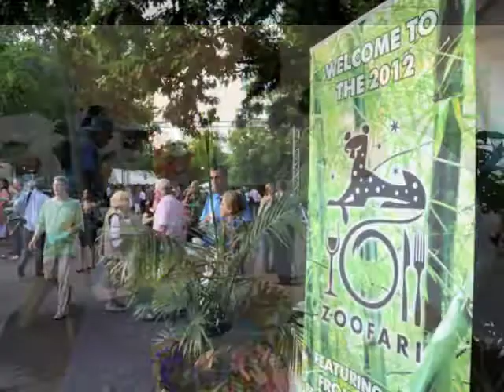The National Zoo's ZooFari Night: Hollywood on the Potomac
ZooFari, the area's premier food tasting event, featured more than 100 of the area's top restaurants all in the unique setting of The National Zoo.

Proceeds benefited the Zoo's conservation, research and education programs.